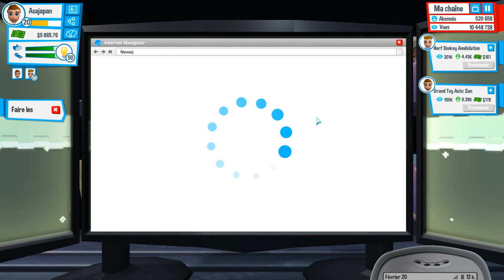Youtubers Life FR : 500.000 Abonnés ! #13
Série sur Youtubers Life, un Sims Like en Early Access "steam" à 14€99 ou à 12€50 chez mon partenaire Pensez à vous abonner et à mettre un pouce bleu si vous avez aimé

Installation:
- Rendez-vous dans votre dossier principal.
- Puis, le dossier "Mes Documents".
- Cherchez ensuite "U-Play online" et ouvrez le.
- Cliquez ensuite sur le dossier "Youtubers Life", puis, "Mods" et pour finir "locales"
- Une fois fait, copiez et collez et fichier "fr.txt" que vous aurez télécharger au préalable (via le lien disponible ci dessus).
- Lancez votre jeu, puis rendez vous dans "Options", "Jeu" puis dans "Langue", mettez "Français".

Partenariat :
► GAMONIAC : 7 € de réduction / Inscription sur l’offre de votre choix à mon code « asajapantvgamo7 »
► Pour soutenir la chaîne :